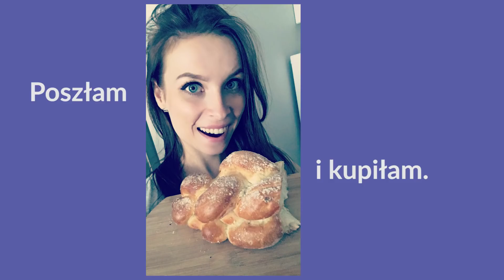Słowa, wyrażenia, zwroty, które wydają się poprawne, ale takie nie są… Mówiąc Inaczej, odc. 91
Bohaterami tego odcinka są takie słowa, wyrażenia, zwroty, które na pierwszy rzut oka wydają się poprawne, ale w rzeczywistości to dość poważne błędy!
Źródła, z których korzystałam:
1. Wielki słownik poprawnej polszczyzny PWN pod red. Andrzeja Markowskiego. Warszawa, 2012. Hasło: "lód".
2. Słownik języka polskiego PWN:
- tu jest informacja o tym, że ta forma jest potoczna, ale według innych źródeł należy ona już do języka ogólnego.
3. Obcy język polski:
4. Poradnia PWN:
5. Obcy język polski:
6. Poradnia PWN:
7. Obcy język polski:
8. Artykuł profesora Jana Miodka:
A tu moje inne profile:
Facebook (czasem wklejam tu zabawne posty):
A także Snap (zazwyczaj z heheszkami):
►Mój nick: mowiacinaczej